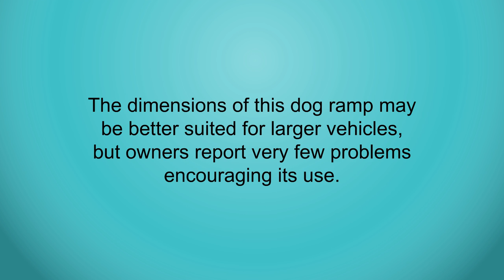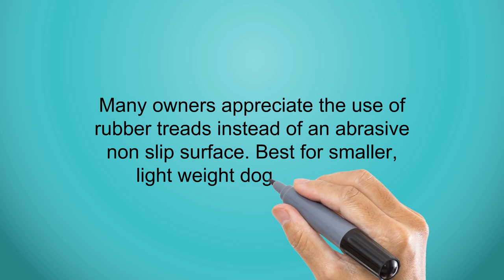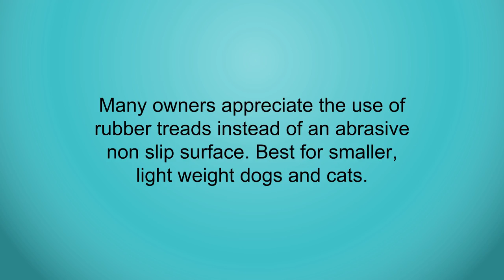Pet Ramps Reviews - Top Pet Ramps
3. Solvit PetSafe Deluxe Extra-Long Telescoping Pet Ramp, Longer Length Dog Ramp for Steep Inclines
2. Pet Gear Stramp Stair and Ramp Combination, Dog/Cat Easy Step, Lightweight/Portable, Sturdy
1. Petstep Original Folding Pet Ramp